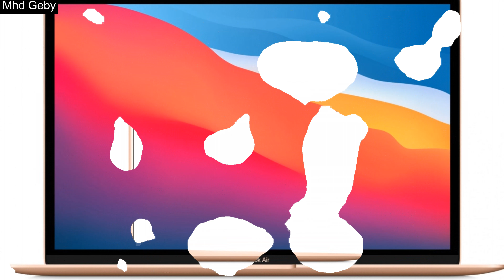Unboxing Macbook Air M1 2022 | Gold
unboxing Macbook air m1 2022, ccok buat content creator, animator, kerja kantoran, pelajar, mahasiswa bahkan buat gaming... Paket komplit 😁

Video kali ini saya mau unboxing Apple Macbook Air M1 2020 di awal tahun 2022. Macbook Air ini saya beli di toko online dengan garansi iBox Indonesia.

Masih worth it gak sih macbook air M1 2020 ini untuk tahun 2022 ?